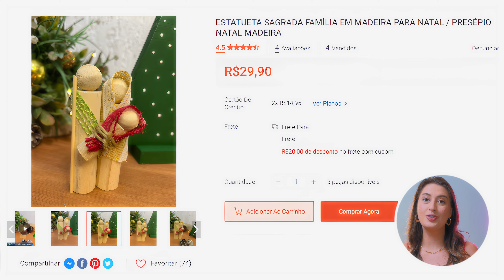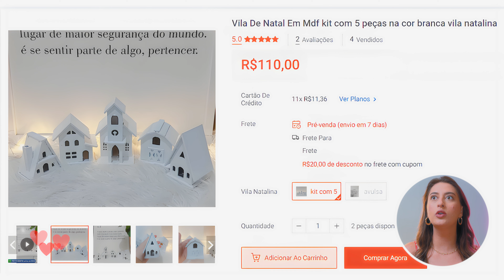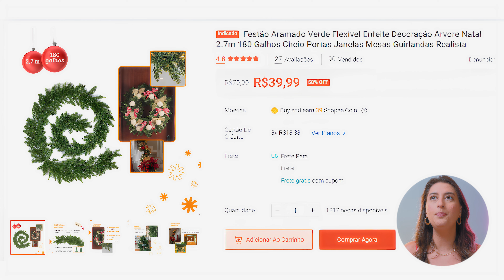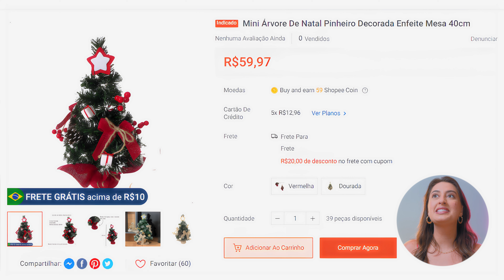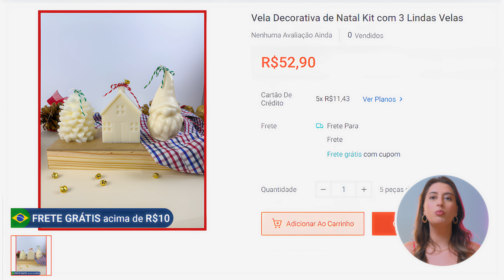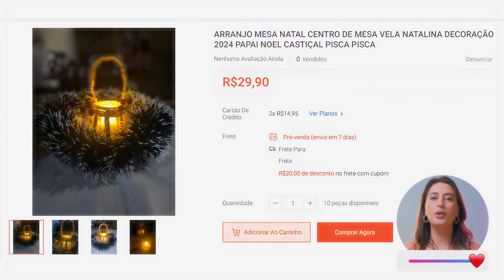ACHADINHOS DE NATAL NA SHOPEE - DECORAÇÕES CÀCHADINHOS 3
00:00 - Introdução
00:11 - 1º Decoração
01:50 - 2º Decoração
02:37 - 3º Decoração
04:45 - 4º Decoração
05:37 - 5º Decoração
06:25 - 6º Decoração
07:21 - 7º Decoração
08:56 - 8º Decoração
10:13 - 9º Decoração
11:06 - 10º Decoração
12:02 - Conclusão

Editor: @renaninez